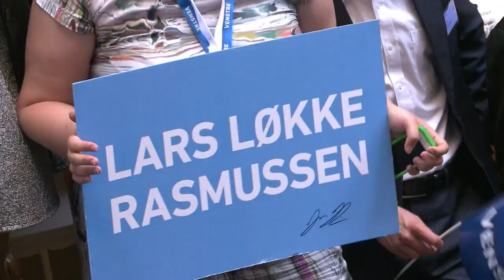Danemark: record historique pour le parti anti-immigration DF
Le Parti populaire danois (DF), formation de droite populiste hostile à l'immigration, a enregistré jeudi son meilleur score en recueillant 21,1% des suffrages à l'issue des élections législatives au Danemark et devenant pour la première fois le plus grand parti du bloc de droite. Durée: 00:43